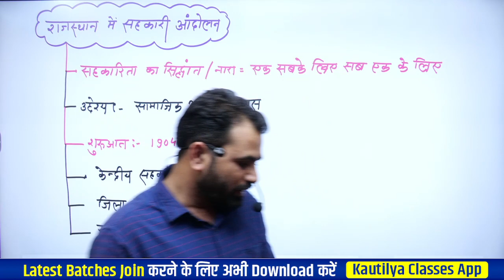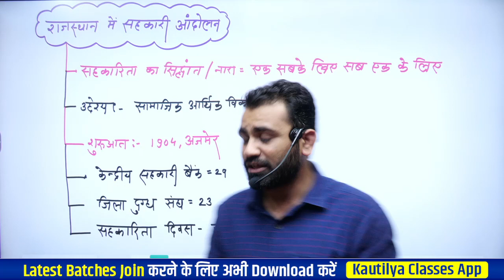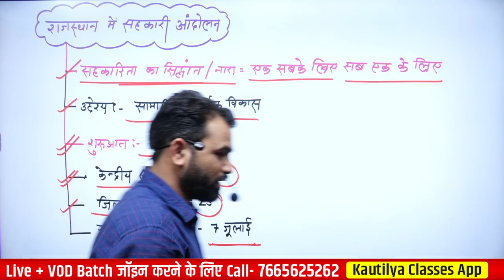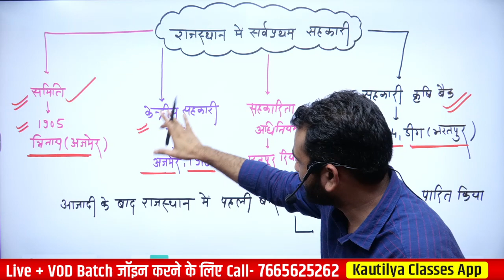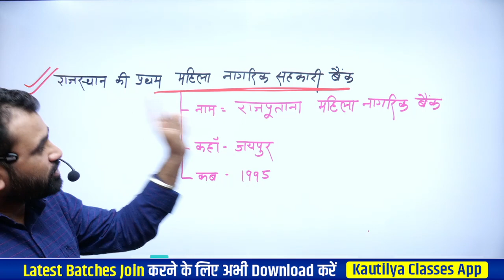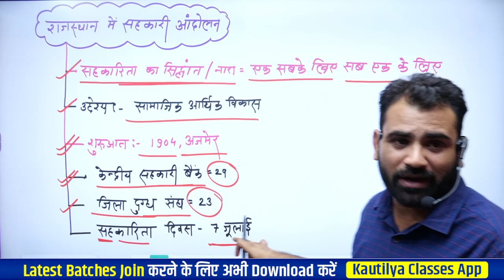क्या है ??सहकारिता / सहकारी आंदोलन By Ashok sir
📲 REET & शिक्षक Grade- 3rd के लिए राजस्थान GK का स्पेशल 🔴 लाइव कोर्स खरीदने के लिए इस लिंक पर क्लिक करें

➤ Live Lectures
➤ Quizzes
➤ PDF Notes

📚 राजस्थान GK की बेहद चर्चित और सर्वाधिक लोकप्रिय हस्तलिखित पुस्तकें

बुक की खास बातें -
➤ बिन्दुवार सारगर्भित प्रस्तुतिकरण जैसे गागर में सागर
➤ पूर्व आयोजित परीक्षाओं के प्रश्नों का समावेश
➤ प्रत्येक अध्याय का मास्टर कैप्सूल